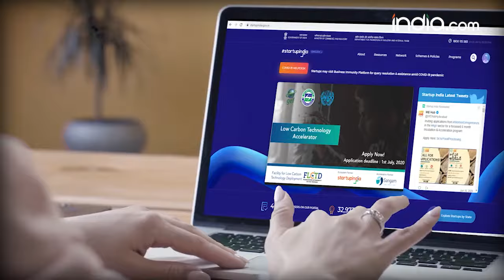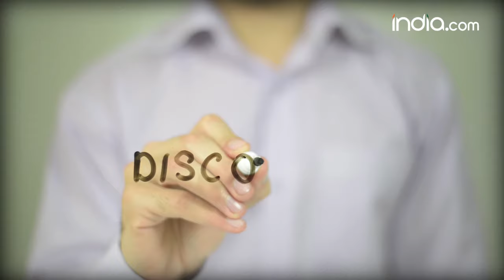5 Government Schemes That Can Help Women Entrepreneurs Boost Their Businesses In India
5 Government Schemes That Can Help Women Entrepreneurs Boost Their Businesses In India
If you are someone who is looking forward to establish a business on your own, then you must definitely have a look at the list of these 5 Government scheme that can definitely help you boost and grow your business in India. Watch list.